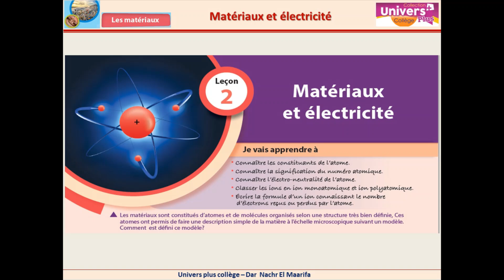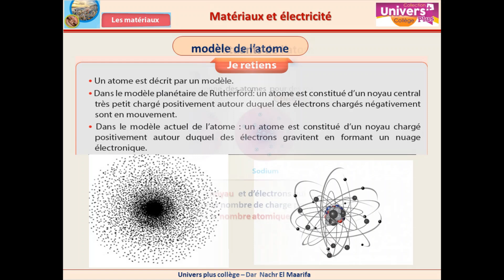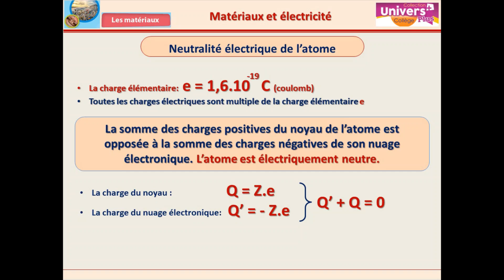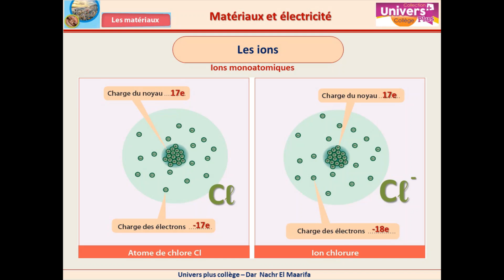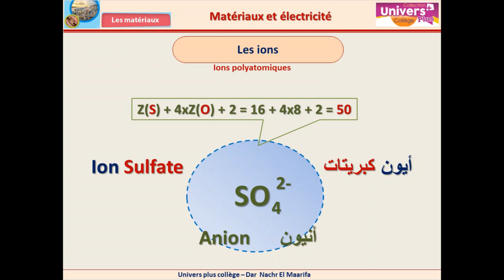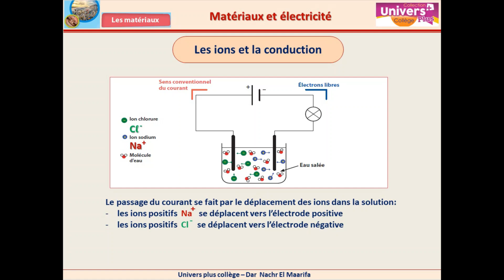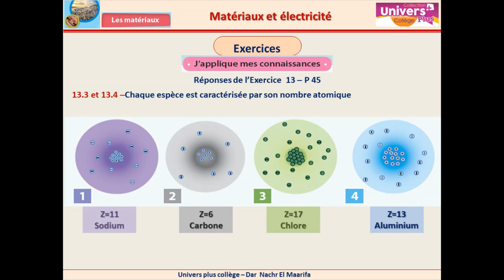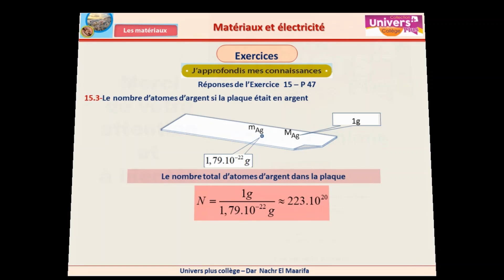Univers Plus PC 3AC - Partie 1 - Leçon 2 : Matériaux et électricité